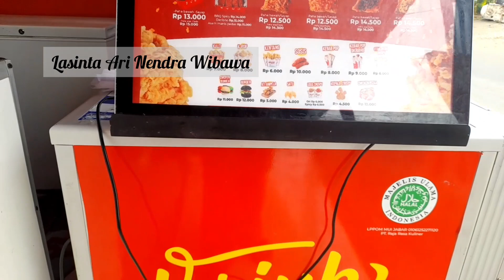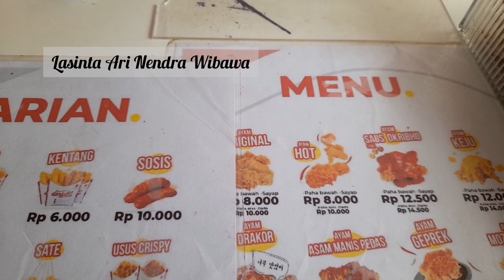Wisata Kuliner Ayam Goreng dengan Aneka Varian Sambal di "dkriuk Fried Chicken", Pameungpeuk, Garut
Mengunjungi "dkriuk Fried Chicken" di Pameungpeuk, Garut, adalah pengalaman kuliner yang menggugah selera bagi penggemar ayam goreng dan sambal. Tempat ini dikenal karena menyajikan ayam goreng dengan berbagai varian sambal yang unik dan lezat. Saat memasuki restoran ini, aroma harum ayam goreng yang renyah segera menyapa, menjanjikan sebuah petualangan kuliner yang tak terlupakan.

Menu unggulan "dkriuk Fried Chicken" mencakup ayam goreng yang digoreng dengan sempurna hingga kulitnya menjadi kriuk, sesuai dengan namanya. Yang membuat tempat ini istimewa adalah beragam pilihan sambal yang bisa dinikmati bersama ayam goreng, mulai dari sambal khas Garut yang pedas hingga varian sambal eksotis yang memikat lidah. Pengalaman bersantap di "dkriuk Fried Chicken" tidak hanya menggugah selera, tetapi juga mengajak para penikmat kuliner untuk menjelajahi kekayaan rasa sambal Indonesia dalam suasana yang nyaman dan ramah.